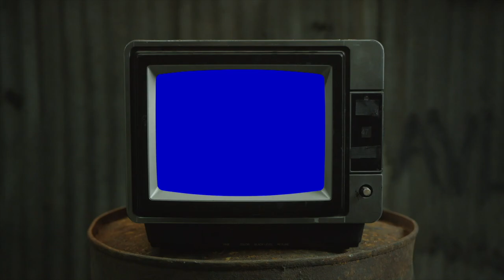THIS IS FIRE | Smino - "Wyoming Freestyle" | REACTION